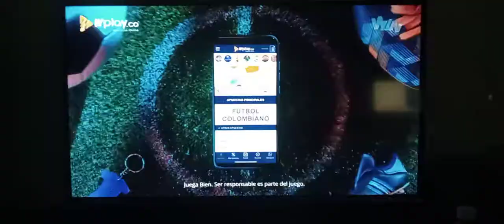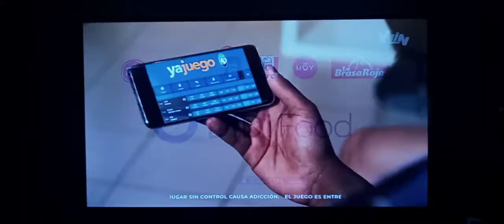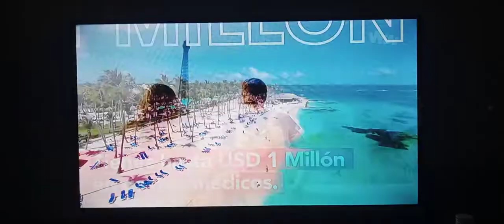Tanda de comerciales colombianos (Win Sports) - 19/3/22 II